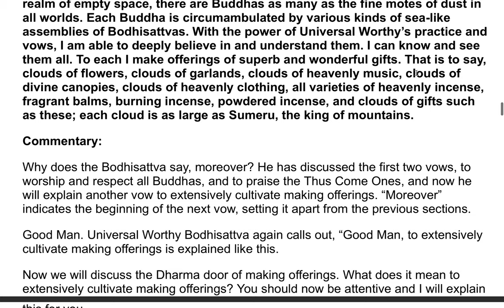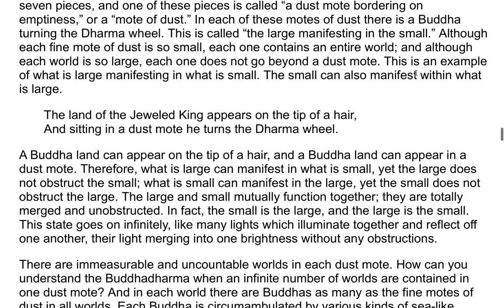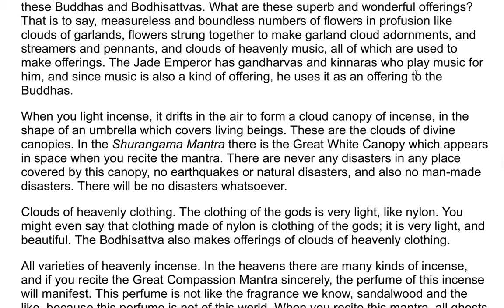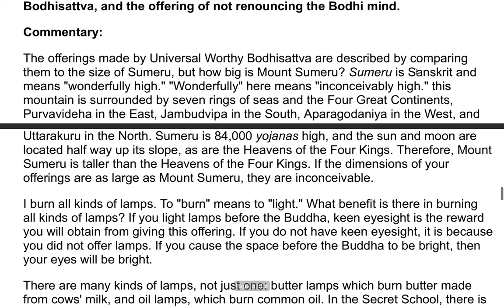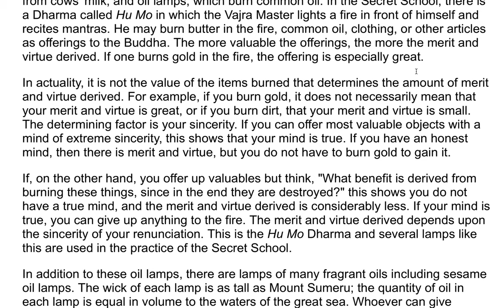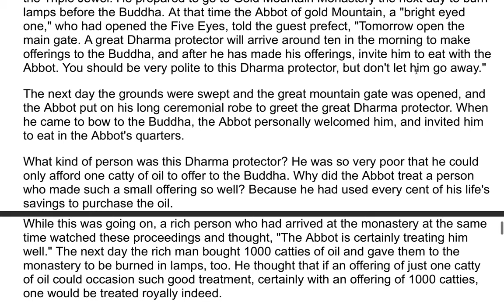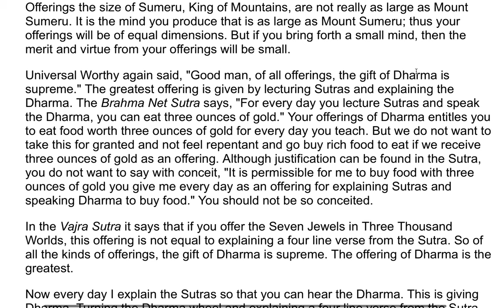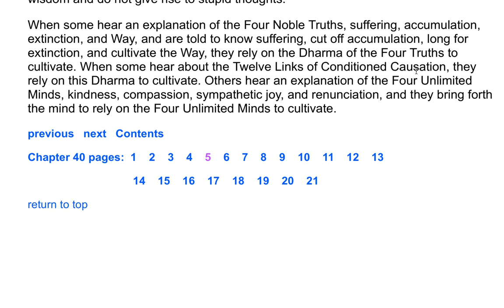The Flower Adornment Sutra - A Commentary by the Venerable Master Hsuan Hua 113